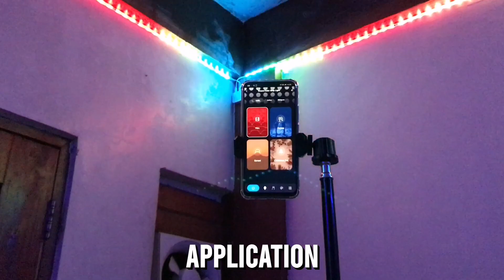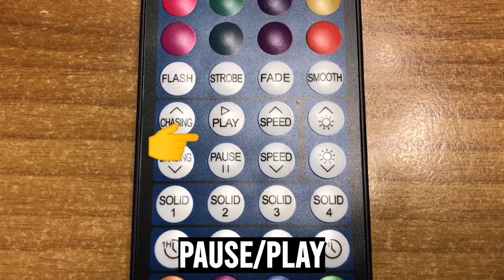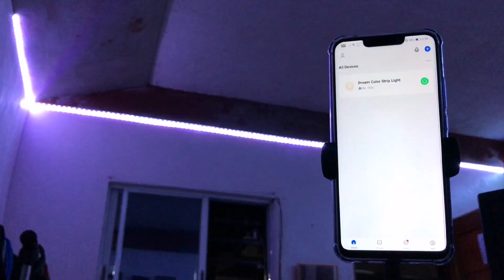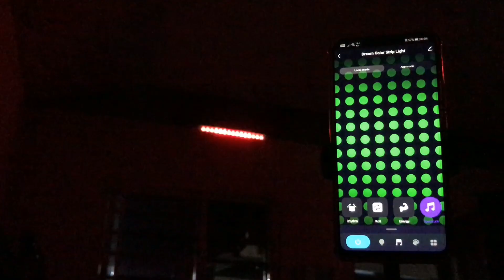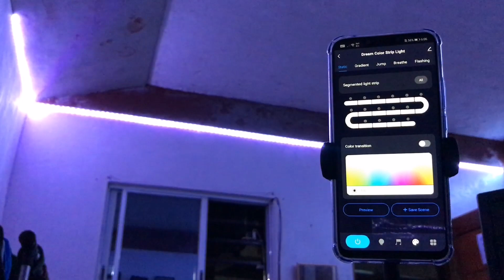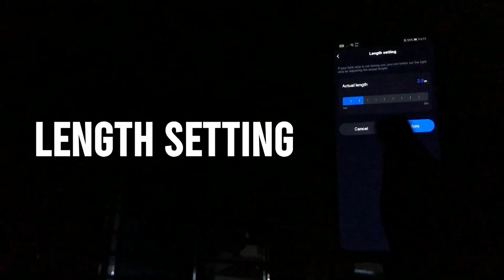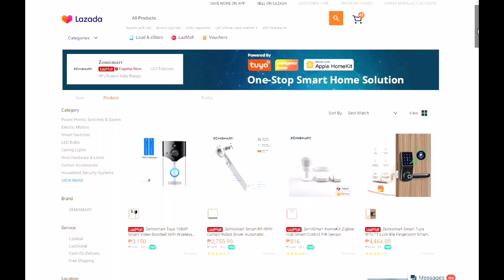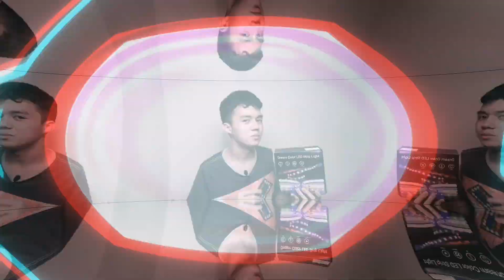ZEMISMART DREAM COLOR SMART LED STRIP LIGHTS | FULL REVIEW AND TESTING! (LINK IN DESCRIPTION)